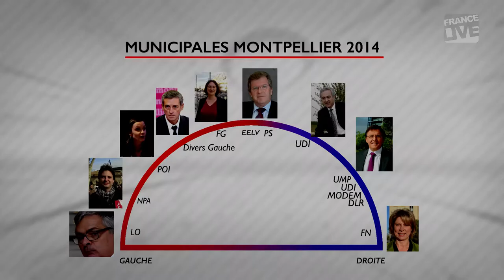Les 9 candidats à la mairie de Montpellier - Municipales 2014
Découvrez les 9 candidats, 2 femmes et 7 hommes  qui briguent la mairie de Montpellier aux élections municipales du 23 et 30 mars 2014.

On retrouve, par ordre alphabétique :
. Thomas Balenghien, liste « Montpellier sociale, écologiste et solidaire »
. Maurice Chaynes, liste "Lutte ouvrière, faire entendre le camp des travailleurs"
. Jacques Domergue, liste « Ici c'est Montpellier »
. Joseph Francis, liste « Écologiste et Citoyenne »
. France Jamet, liste « Montpellier fait front »
. Jean-Pierre Moure, liste «Montpellier ! Avec Jean-Pierre Moure »
. Muriel Ressiguier, liste «La gauche, la vraie, pour Montpellier»
. Annie Salsé, liste « Défense de la sécu de 45 ! non au pacte de responsabilité ! non à la métropole ! »
. Philippe Saurel, liste« Montpellier c'est Vous »

Téléchargez l'application Montpellier Live pour iPhone, iPad, Android & Windows Phone